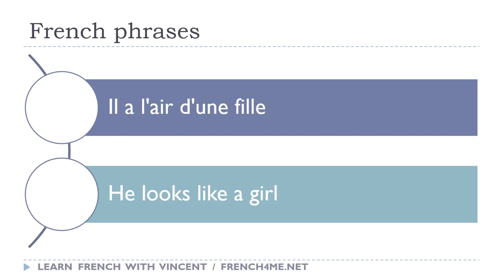Say it in French I He looks like a girl avi